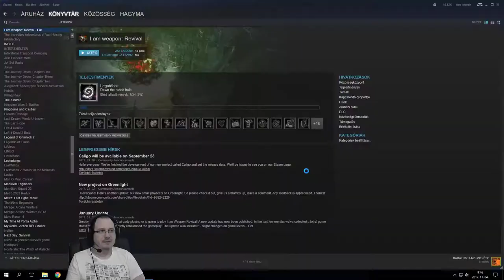I am weapon: revival - Örült nagy bohóckodás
Megölték a szüleinket.., Bohóc maszkba öltözött bankrablók... Felnőttként fejvadászok lettünk, és levadásztuk, a gyilkosokat.. Kivéve egyet.. Aztán egy buli után arra térünk magunkhoz, hogy a saját fejünkben véres, gyilkos bohócok próbálnak elkapni minket... Szerencsére találunk egy fegyvert...
Számítógépem:
Processzor: Ryzen 5 1600x
Ram: 16GB
Videókáryta: Gigabyte GTX1070 G1 Gaming